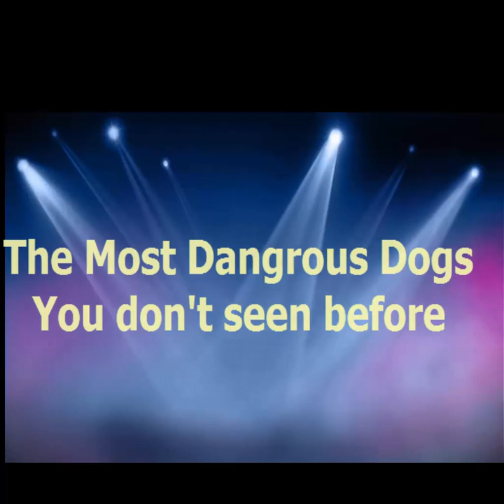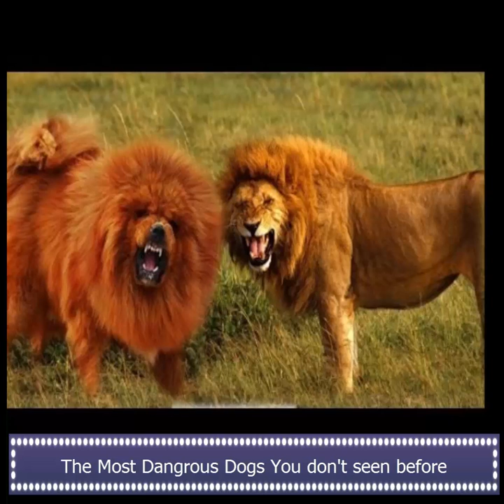The Most Dangrous Dogs You don't seen before 2017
Dog Breed,Dogs,Puppy,Cute,World,Dangerous,American Pitbull
,German Shepherd,Rottweiler,Alaskan Malamutes,
Doberman Pinѕсhеrѕ,Chow Chow,Boxer,Amеriсаn Bulldog,Great Dane,
Filа Brаѕilеirо,Pеrrо dе Prеѕа Cаnаriо,Akita Inu,United states,
Georgia,Germany,China,Spain,Japan,Brazil,
,BREEDS,pets,animals,con chó nguy hiểm,
небезпечні собаки,câine periculos,perro peligroso,cão perigoso,
biggest in the world,MUSCULAR DOG BREEDS,
GYM,stronggest dogs,
,Greyhounds,Bull Terrier,
Doberman,Rottweiler,Dogo Argentino,
Presa Canario
american pit bull terrier,wolfdog,rottweiler,
belgian malinois,dutch shepherd,american bulldog,
german shepherd,african wild dog,mastiff,kangal,animal tube dogs
biggest dogs,big dog,strong dog,strongest dogs,in the world,
strongest dog in the world,dog fight
10 Biggest Dog Breeds in the World,Top 10 Largest Dog Breeds,
biggest dog,in the world,Top,Favorite,Dog,Best Dog,Guard Dog,
Pet,Pet Dog,Top 10 Dog,strongest dog,most dangerous dog breeds,
fight dog,attack dog,10 largest dog breeds,dog breeds that don'
t shed,10 biggest dogs in the world,largest dog ever,
zorba the dog,gigantic Dog,dog barking,dog talking,
biggest dog in the world guinness 2015,Top 10 Biggest Guard Dogs in the World
bullmastiff,pitbull,attack,the most dangerous dog in the world,
vicious dog breeds,10 top dangerous dogs,
the dangerous dogs in the world,the most aggressive dog breeds,
pit bull,dog,amazing animals,dangerous,dangerous breed,
animaltube,animal tube,animaltube.tv,animal tube.tv,
most dangerous dog breeds,dangerous dog breeds,
dangerous dog breeds in the world,dangerous dogs,
german shepherd,doberman,great dane,TOP10,TOP 10
Top Five Company,Bully pitbull,Top 5 dogs,
strongest dog breed,World Larget And dangrous Dogs Zorba Dog,
Zeus Dog,Puli Dog,Tibetan,world's deadliest dog breed,
most loyal dog breed,top 10 dog breeds,mean looking dog breeds,
most aggressive dog breeds,unpredictable dog breeds,
intelligent dog in the world,Searches related to Dogs,
dog facts,docs,dog's lifespan,graden dog,best dog ever,
owning a dog,dog breeds